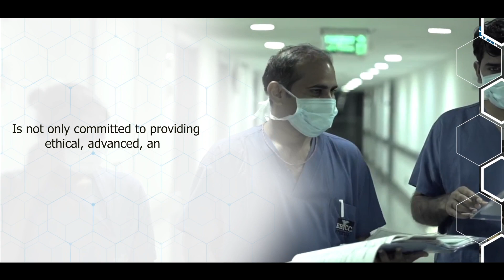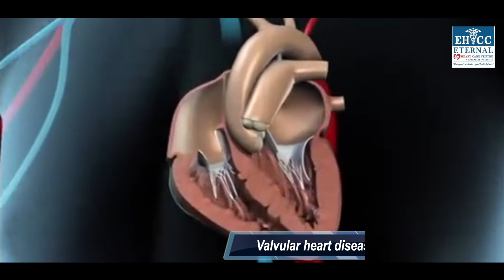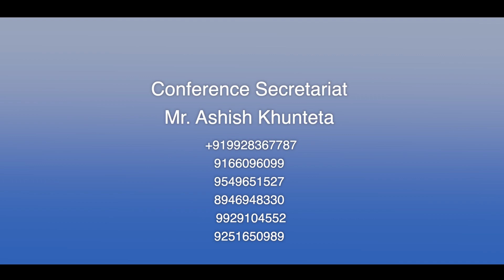Invitation for Eternal Heart Conclave 2023 | 11th and 12th Feb. 2023 | Hotel Marriott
Dear Doctor,

Greetings !

Eternal Hospital, Jaipur, along with its world-class infrastructure and an elite clinical team, is not only committed to providing ethical, advanced, and state-of-the-art medical care to the patients but also to spread the wisdom of medical sciences to the clinical experts and general population alike.

As part of this endeavour, we will be hosting the fifth Eternal Heart Conclave (EHC) in 2023 in collaboration with our knowledge sharing partner, Mount Sinai Hospital in New York, U.S.A.

Venue: Hotel Marriott, Jaipur

This conclave has been designed to update the physician and cardiac science communities about advancements in the field of cardiovascular medicine. five eminent international faculties from the U.S.A.— Dr Samin K. Sharma,
Dr Deepak L. Bhatt, Dr Raj Makkar, Dr Robert S. Rosenson and Dr Sean Pinney —will principally highlight the recent updates in their respective fields.

Eternal Heart Conclave (EHC) is an annual event to keep pace with the fast-evolving field of cardiology. Course Director Dr Sanjeev Sharma and Dr Jitendra Singh Makkar, under the guidance of Dr Samin Sharma and Dr Ajeet Bana, have designed this conclave to cover all topics of current relevance in clinical and interventional cardiology, which includes newer insights into cardiovascular disease prevention, hypertension, lipids, heart failure, acute coronary syndrome, anti-platelet therapy, valvular heart disease, complex coronary interventions, structural heart interventions, and electrophysiology.

We welcome you to this great scientific event of the year.

Warm Regards,
Team Eternal